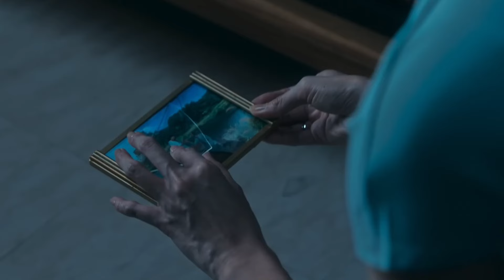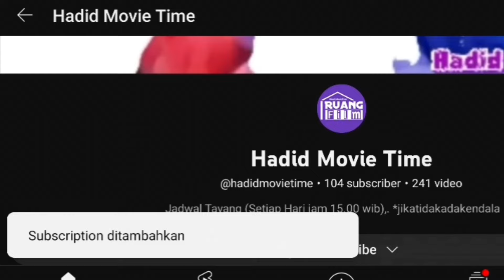Review Sehidup Semati,. Ngehe bener nih film,. tipe gue banget lagi,. | Review Film (RF)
gue abis nonton film sehidup semati,. dan kali ini gue di buat terkagum dengan kualitas acting laura basuki & asmara abigail,. ke 2 cast ini sukses melebur kan diri dalam karakter wanita gila yang penuh derita,. ngehe bener dah pokonya,. gue suka,. tipe gue banget nih film,.

jadi bagaimana review lengkap gue dan & ted tedi terhadap film ini,. yuk langsung meluncur ke video selengkapnya,.